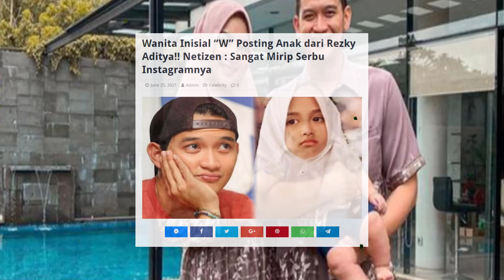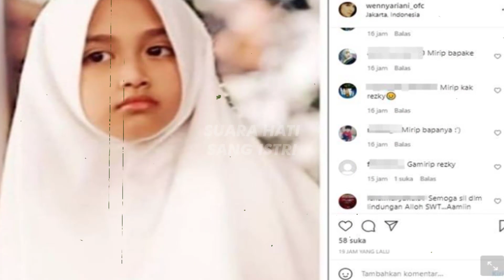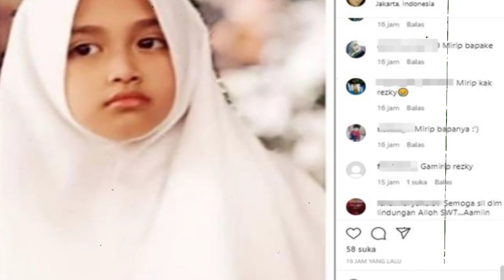Wanita Inisial "W" Posting Anak dari Rezky Aditya!! Netizen : "Sangat Mirip, Serbu Instagramnya"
Desas-desus mengenai Rezky Aditya dituding punya anak dari wanita lain semakin merebak luas. Kabar tentang Rezky Aditya dituding punya anak dari wanita lain pun membuat kaget banyak orang.

Padahal, sebelum Rezky Aditya dituding punya anak dari wanita lain, sang aktor dengan istrinya, Citra Kirana merupakan salah satu pasangan selebriti favorit netizen.